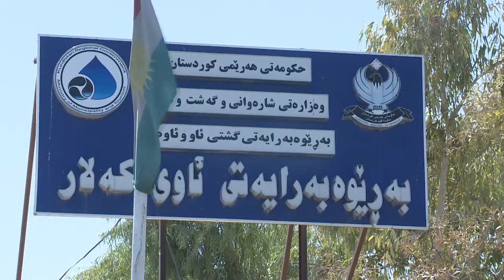گه‌رمیان .. كیشه‌ی ئاو له‌ گه‌ره‌كی فه‌رمانبه‌رانی كه‌لار .. راپۆرت